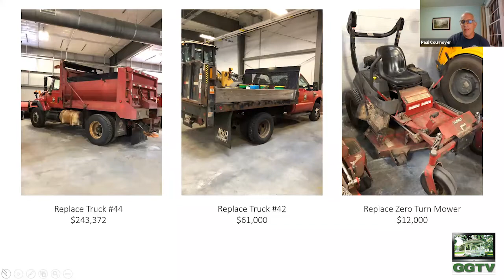Capital Improvements and Planning Committee 11-16-20